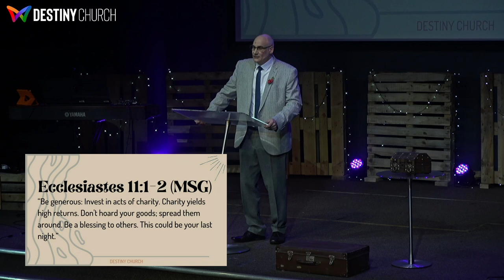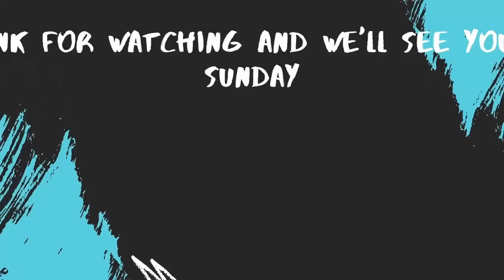Financial Health 5 - Where Best To Invest || Pastor Jonathan Harris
Join Pastor Jonathan Harris in his 5th sermon on Financial Health. Today's sermon title is Where Best To Invest